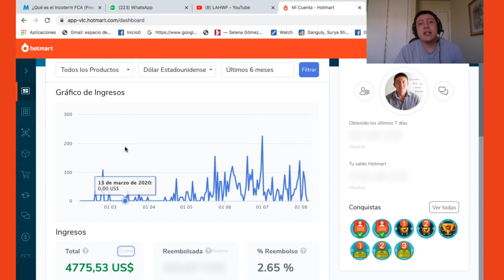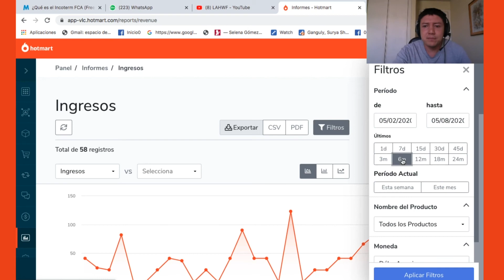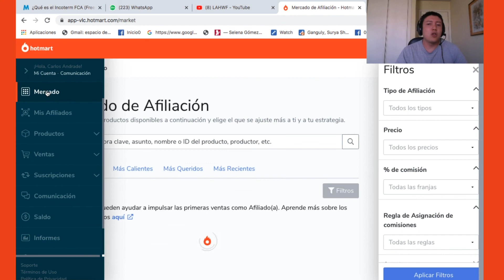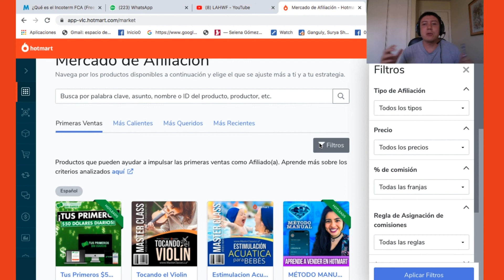Seminarios Online sube a 500$ 😱 polémica en HOTMART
Hola amig@s

En este video les comparto mi punto de vista acerca de la subida de precio de Seminarios Online de Mauricio Duque Zulúaga, uno de los productos más vendidos con respecto al tema de Marketing de Afiliados y que está alojado en Hotmart.

✅ ✅ ESCRÍBEME SI TIENES CUALQUIER DUDA  ✅ ✅

★☆★ NUESTRAS REDES ★☆★

★☆★ PÁGINA WEB★☆★